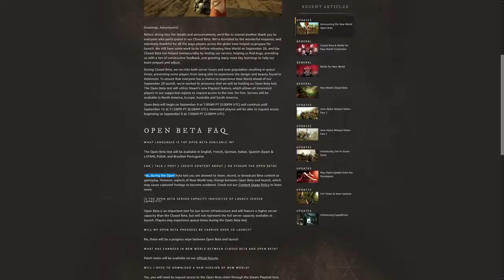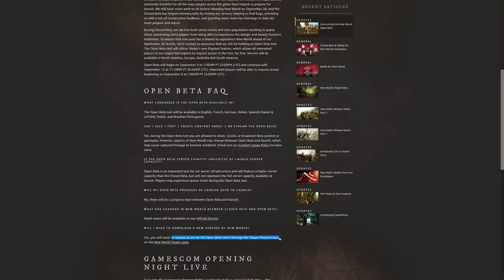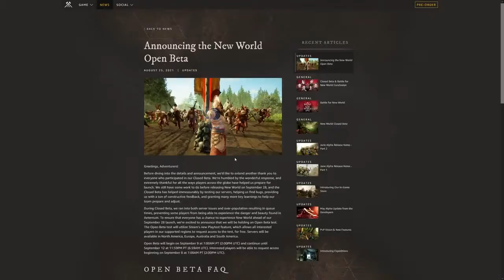New World - Massive Gamescom Announcement! OPEN BETA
New World MMO - MASSIVE ANNOUNCEMENT! OPEN BETA, WEAPONS, + MORE! New World Gamescom! Void Gauntlet!